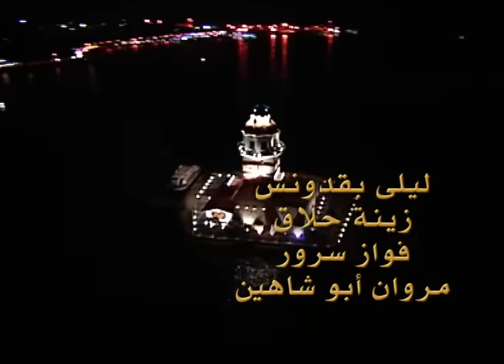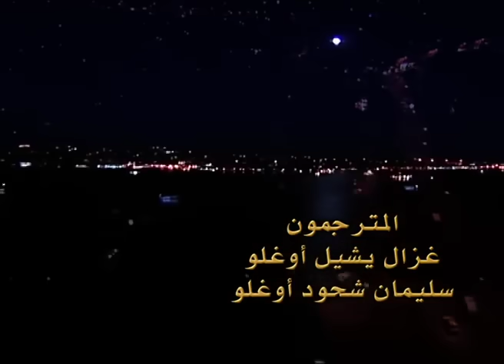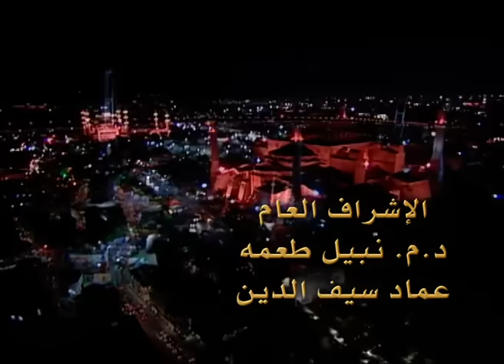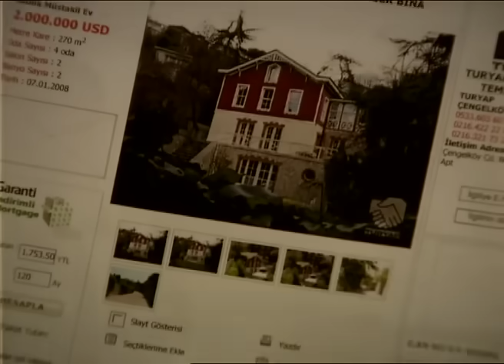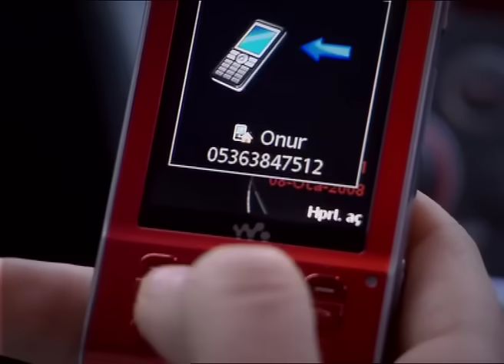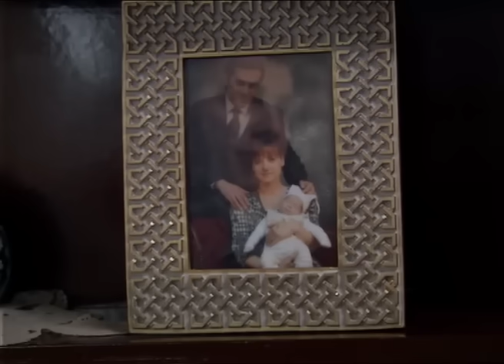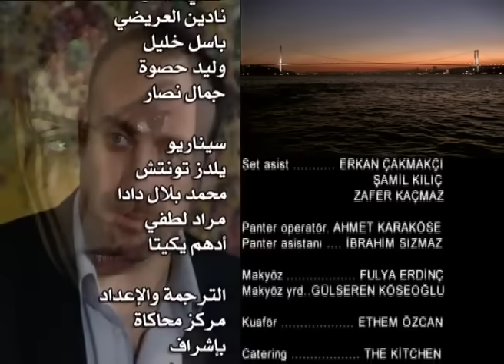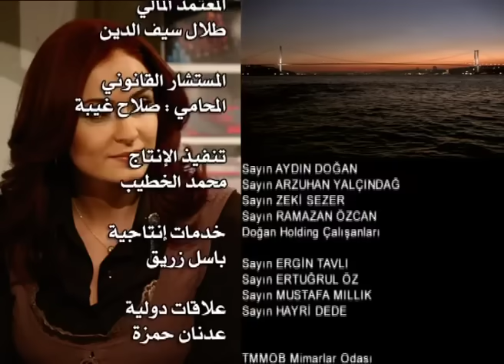مسلسل و يبقى الحب الحلقة 81